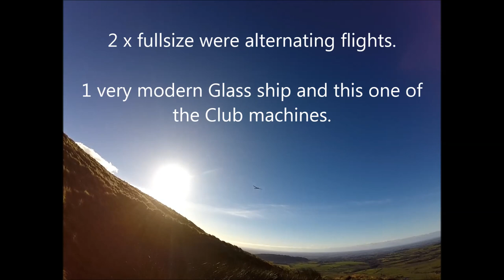Sunny morning on Parlick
Micro Floh